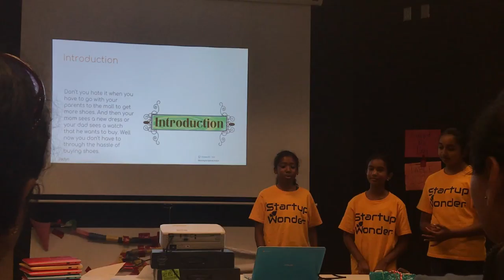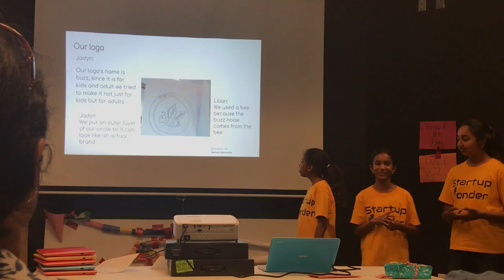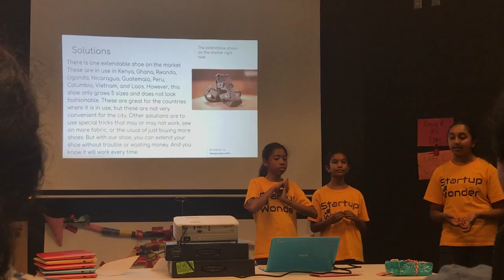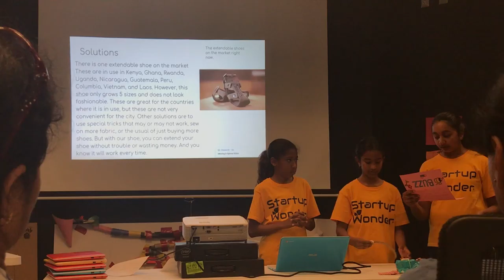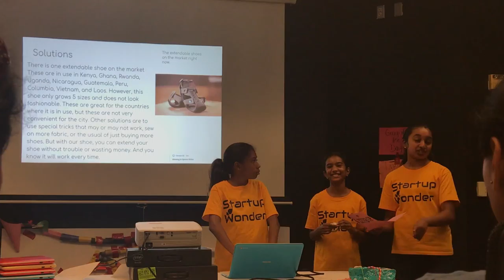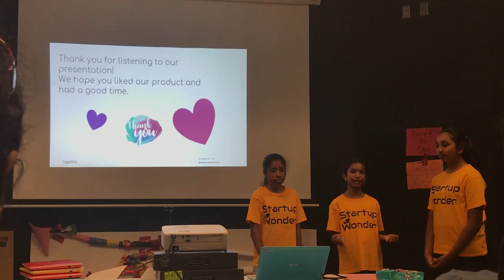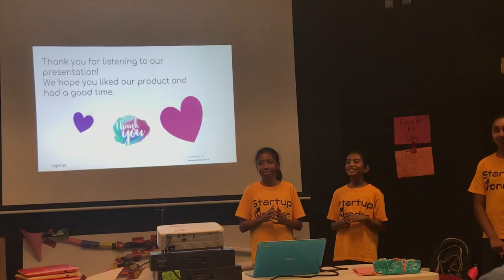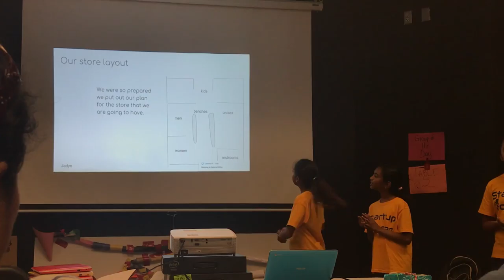Invention Wk2, June 22 Team 1, Fremont ( Invention 42 University. Extendable Shoes) - Startup Wonder